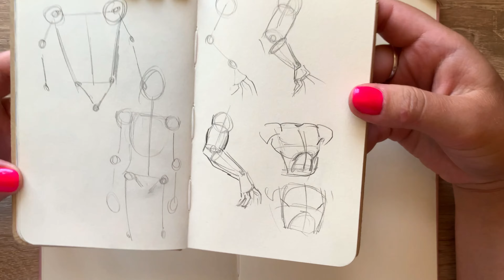Drawing a Samurai Body with Pencil | Step-by-Step Tutorial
In this video, I'll show you how to draw a samurai body with a pencil step by step. We'll start with basic shapes and gradually add details to create a realistic image. Perfect for beginners and those looking to improve their drawing skills!
I'm sorry, I forgot to add the refs to the video, so here it is -